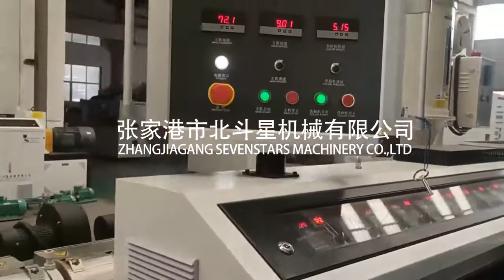PE pipe making machine /plastic pipe extrusion machine